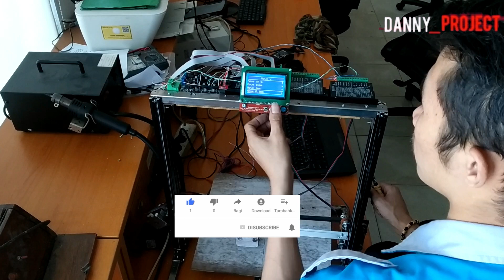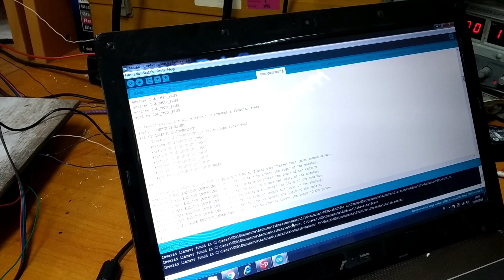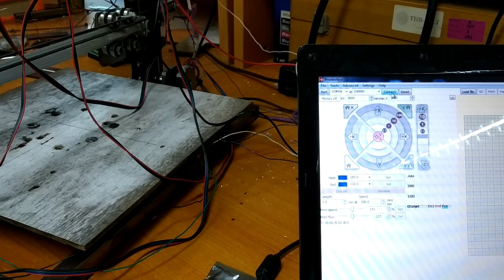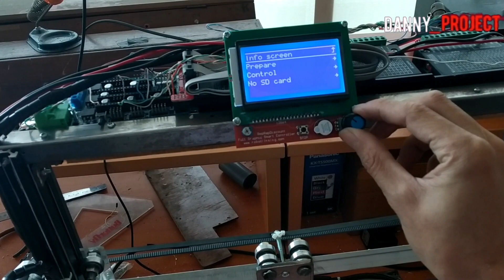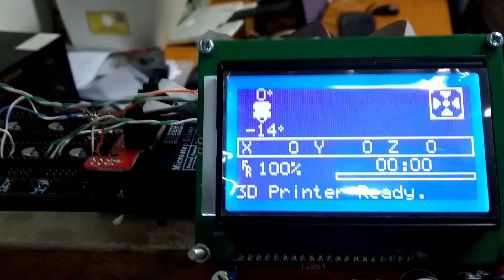Handmade 3D Printer Arduino + Code Marlin // Part 2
Handmade 3D Printer Arduino
Halo Teman-teman, Dalam tutorial ini, saya akan menunjukkan kepada Anda bagaimana membuat mekanik 3d printer part 2 yaitu bagian memasang elektrikal 3d printer dengan bahan seadanya.. okeee broooo selamat menonton.. terima kasih